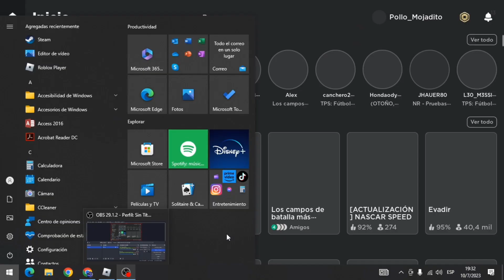MOMENTOS DIVERTIDOS DE ARSENAL Y MAS (Ft @BrunoPedraza-gw3yv Y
AAAA XDXDXDXDDDDDDDDD
Gracias a
Por participar en el video :D